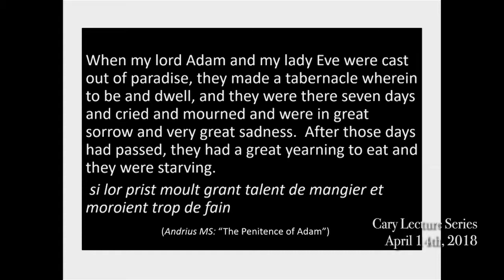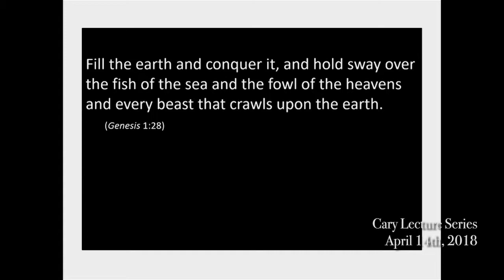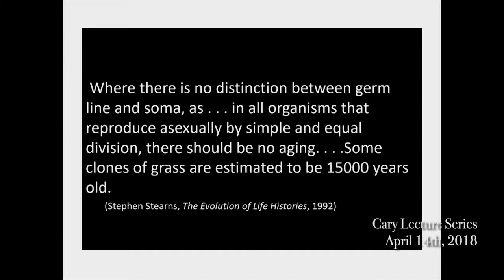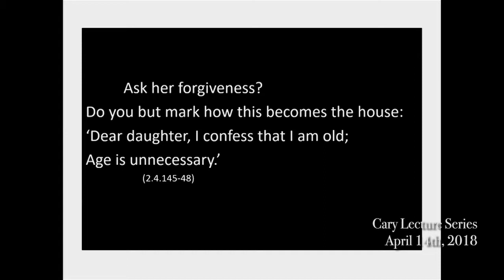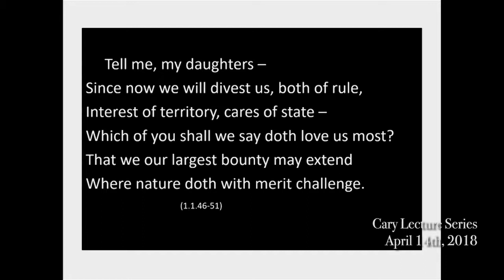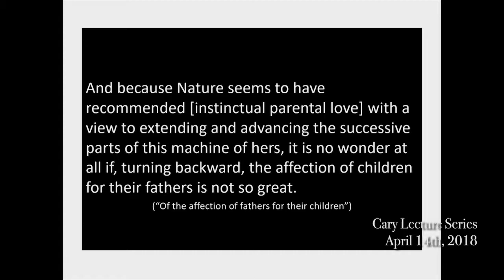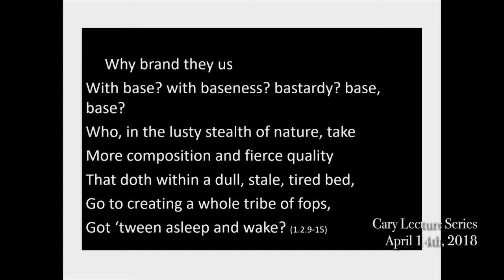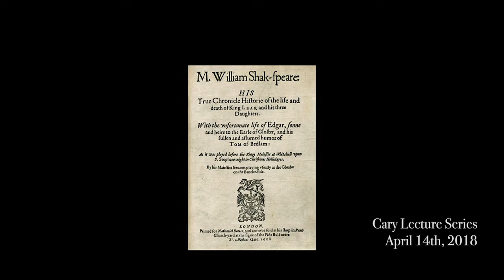"Age is Unnecessary" | Shakespeare [Cary Lecture Series] (April 14, 2018)